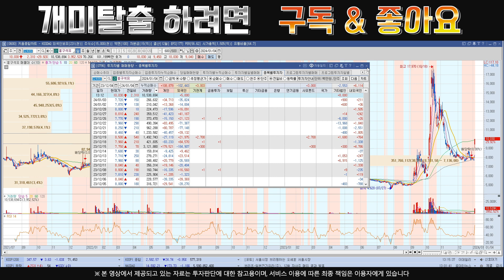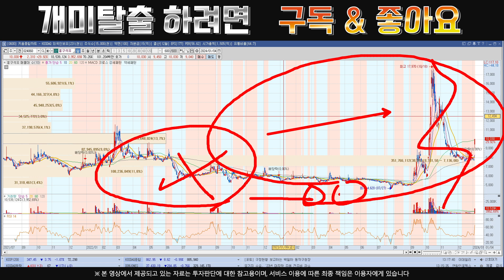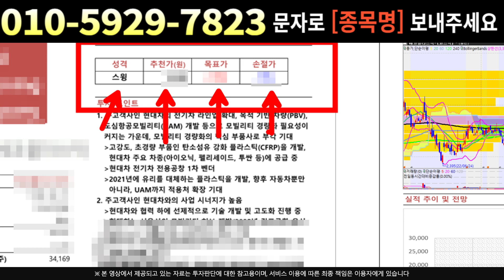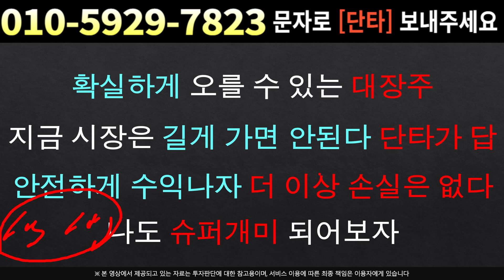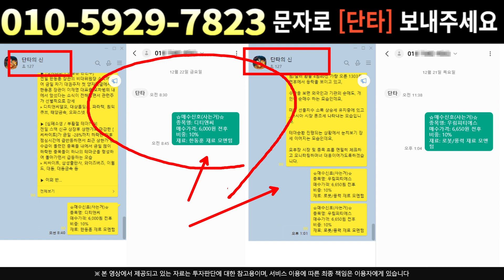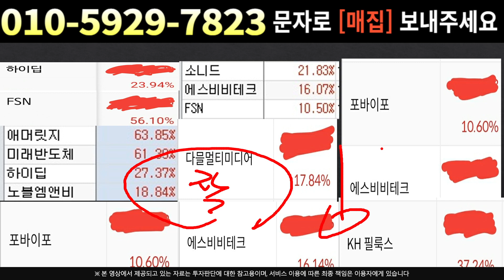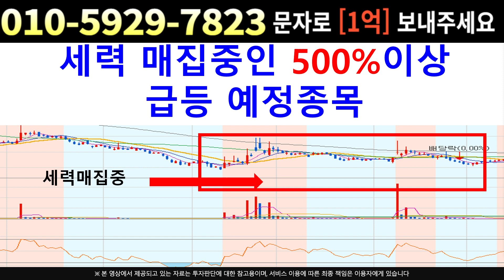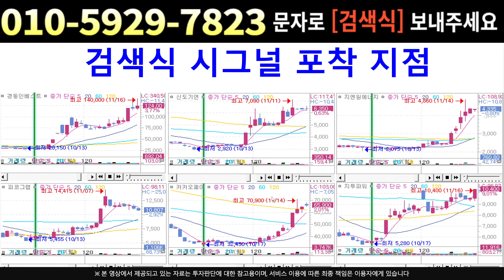[주식]흥구석유 - 연기금의 매수 이유는 ?? 이번달 추가 호재 장전 중!!